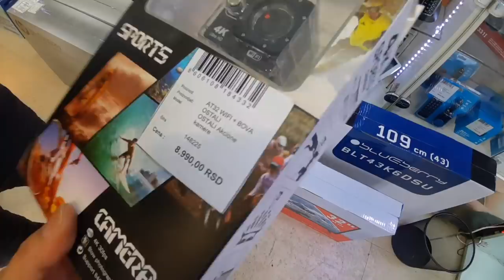Kineska AKCIONA KAMERA? ***da li vredi toliko para?***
AKSESOAR
OPREMA
Km sat
Traka za izduv

Kamera: GoPro MAX, Telefon: Motorola ONE Action